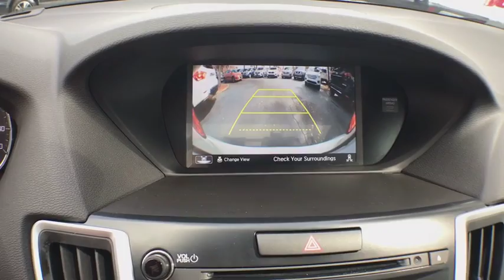2018 Acura TLX Gainesville, Ocala, Lake City, Jacksonville, St Augustine, FL 7917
Bellanova White Pearl  2018 Acura TLX available in Gainesville, Florida at Tomlinson Motor Co. Servicing the Ocala, Lake City, Jacksonville, St Augustine, FL area.
2018 Acura TLX FWD V6 w/Technology Pkg - Stock#: 7917 - VIN#: 19UUB2F51JA012102